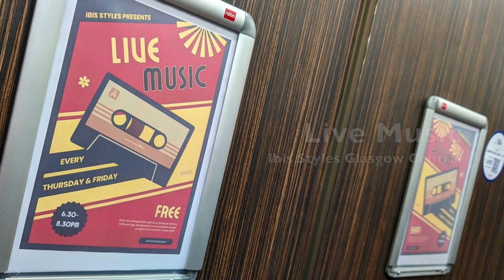Live Music in the Ibis Styles Glasgow Central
On a Thursday and Friday evening the Ibis Styles Glasgow Central hotel provides live music for its guests, and anyone else who attends the bar.  This video features Scottish traditional tunes played on keyboards and fiddle.

The introductory music on the opening titles is the GarageBand music loop Open Road Piano 01.